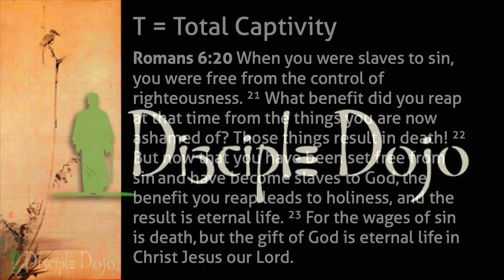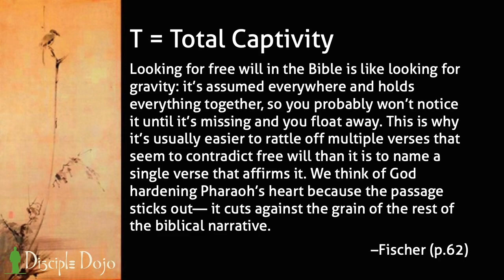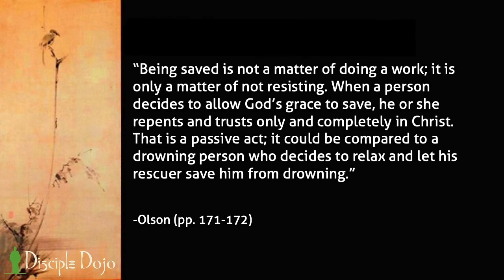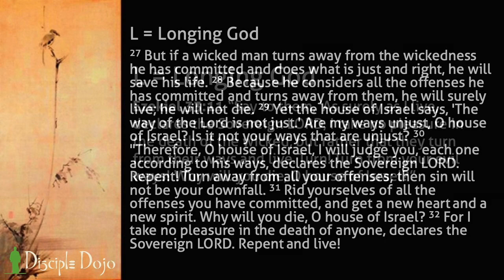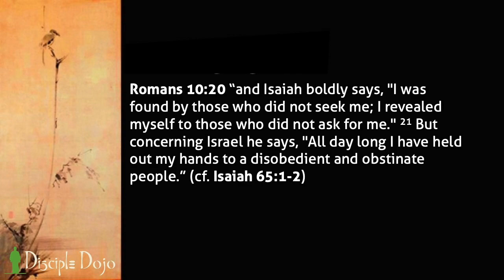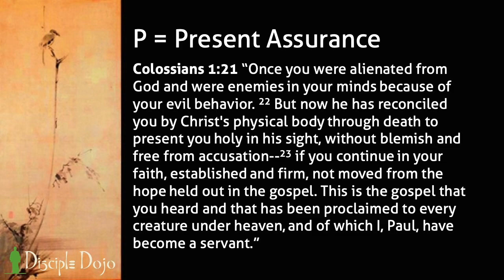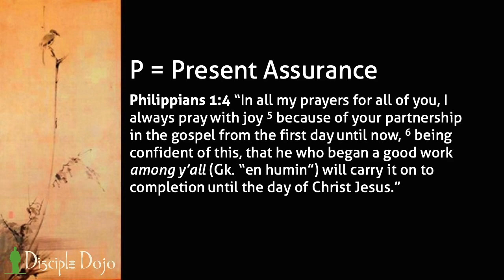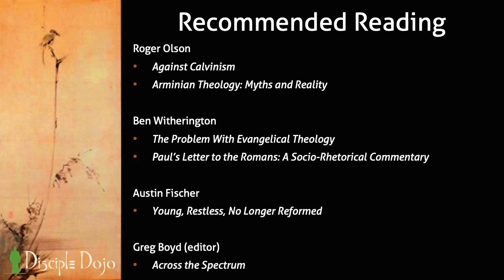Why I can't be a Calvinist (hint: it's because of Scripture!)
If Calvinism is such a prominent form of theology among conservative evangelicals (such as John Piper, John MacArthur, Voddie Baucham, Tim Keller, D.A. Carson, Ligon Duncan, R.C. Sproul, Louie Giglio, J.I. Packer, Michael Horton, Kevin DeYoung, Charles Stanley, Wayne Grudem, James White) as well as famous Christians throughout Church History (such as John Calvin, Charles Spurgeon, George Whitfield, and Jonathan Edwards), why would any faithful follower of Jesus reject it?

In this video, JM explains why he rejects the assumptions of Calvinism in light of Scripture itself, and what he believes to be a better alternative...also using the famous TULIP acronym.

* This message was originally given to the UGA Wesley Foundation leadership team. For more on the UGA Wesley Foundation

Disciple Dojo is a 501c3 Nonprofit organization. As such we rely on donor support to make this teaching available freely online. Please consider supporting this ministry if you benefit from the videos or podcast